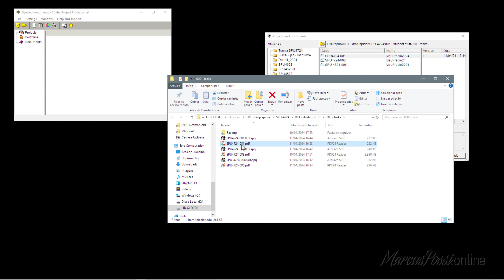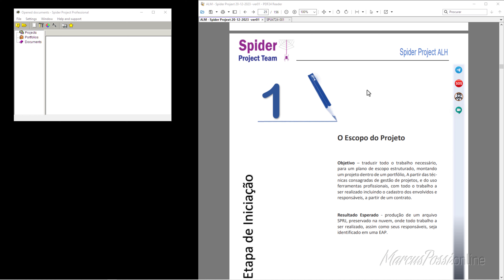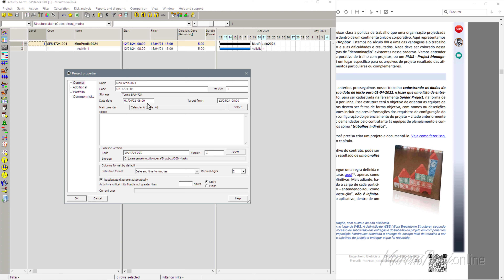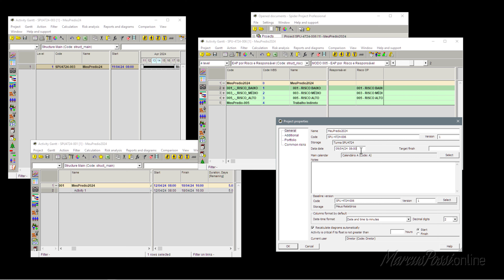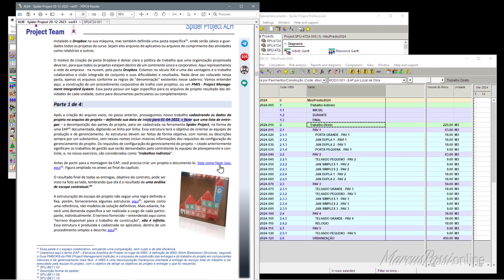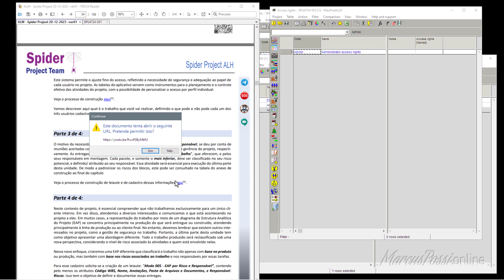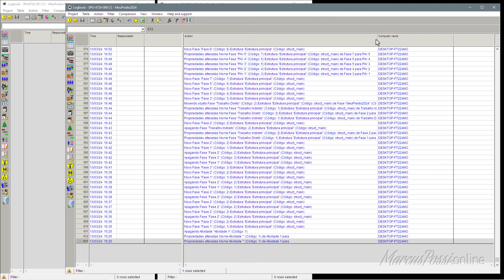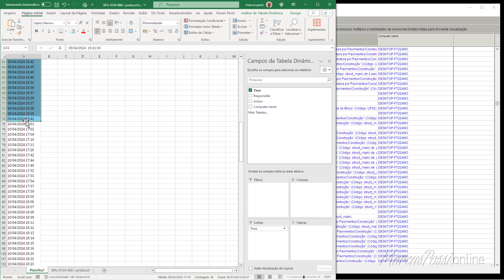SpU4724-001-E1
A transcrição parece documentar uma avaliação detalhada de um trabalho ou projeto feito por alguém chamado Anselmo, observado por um tutor ou revisor, provavelmente em um contexto acadêmico ou de treinamento corporativo. O processo detalhado inclui várias etapas de revisão e verificação em um sistema de gerenciamento de projetos ou similar.

1. **Localização do Trabalho**: O revisor começa tentando localizar o arquivo de Anselmo em um diretório comum, utilizando termos técnicos e comandos para acessar diferentes pastas e arquivos. Há alguma confusão na navegação inicial, mas eventualmente o arquivo é localizado.

2. **Revisão do Conteúdo**: O revisor abre e começa a analisar o conteúdo do arquivo, focando-se na instalação de ferramentas, visualização de vídeos, e estrutura de pastas em sistemas como Dropbox e Telegram. Isto sugere que parte do exercício envolvia instalar e documentar o uso de ferramentas digitais.

3. **Detalhes Técnicos do Projeto**: O revisor menciona especificações do projeto como datas de início, estrutura de nomeação padronizada e conteúdo esperado do projeto. Há uma ênfase significativa na organização e conformidade com padrões.

4. **Avaliação Comparativa**: O revisor compara o trabalho de Anselmo com outros projetos (referidos como 003 e 006), observando que enquanto outros projetos mostram uma quantidade substancial de edições e detalhes, o arquivo de Anselmo parece apenas inicialmente configurado sem progresso substancial.

5. **Feedback e Instruções**: O revisor dá um feedback direto sobre a falta de conteúdo e desenvolvimento no projeto de Anselmo e menciona a importância de seguir as instruções e assistir aos vídeos para completar as tarefas requeridas. Há uma ênfase na necessidade urgente de progresso, dado que a data de entrega está próxima.

6. **Monitoramento e Análise de Desempenho**: A revisão inclui uma análise de atividade usando ferramentas que podem rastrear ações específicas e a contribuição no arquivo ao longo do tempo, comparando com outras amostras de trabalho mais ativas.

Em resumo, a transcrição aborda uma revisão crítica de um trabalho educacional ou profissional, destacando a importância de seguir instruções, documentar adequadamente as etapas do projeto, e melhorar a organização e o desenvolvimento do conteúdo para cumprir com os padrões estabelecidos. O revisor fornece instruções específicas e feedback prático para encorajar a melhoria e a conclusão do projeto.